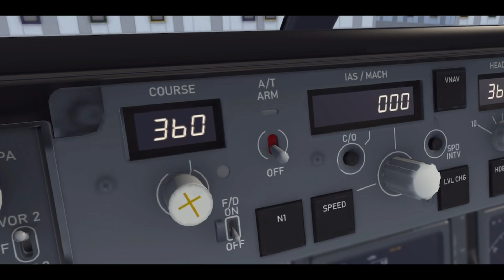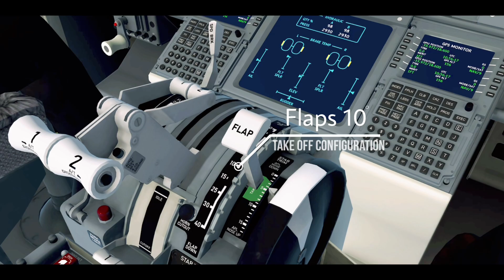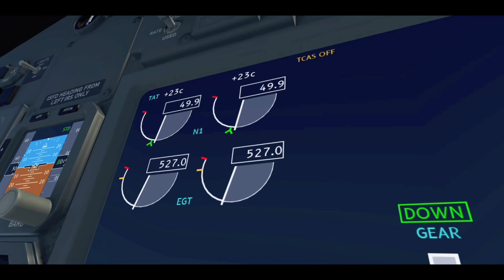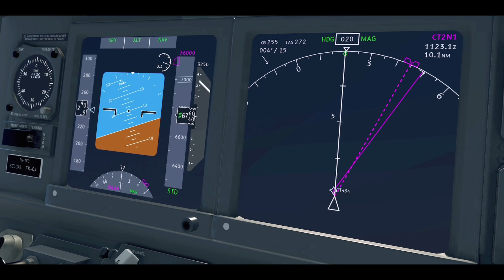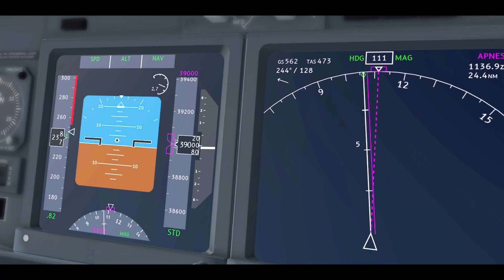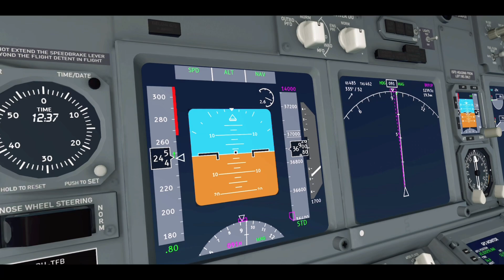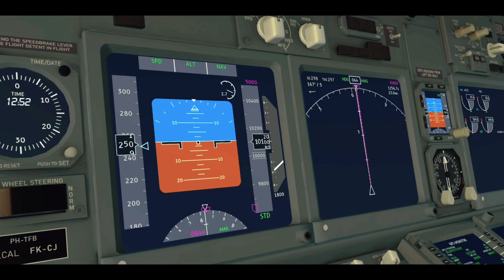Infinite Flight w/ REALISTIC SOUNDS Boeing 737 Full Flight to Mauritius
Join me on a KULULA Airlines Boeing 737-800 flight from Cape Town Intl Airport to Sir Seewoosagur Ramgoolam Intl Airport in Infinite Flight, Flying in AFRICA with super realistic sounds and effects added for a more REALISTIC experience

Simulator: Infinite Flight subscription 9.99$ Apps store / Google play

{information}
Departure airport: Cape Town international Airport {FACT}
Arrival Airport: Sir Seewoosagur Ramgoolam International Airport {FIMP}
Aircraft: Boeing 737-800
Airline Kulula airlines
Server: Expert

(**This video features MY sounds recorded by ME on flights I took**)

Device: Apple iPad 2018 📱
Editor: Kinemaster  IOS/Android
2nd Editor: iMovie IOS
Thumbnail creator: PicsArt  IOS/Android

Aviators Channel